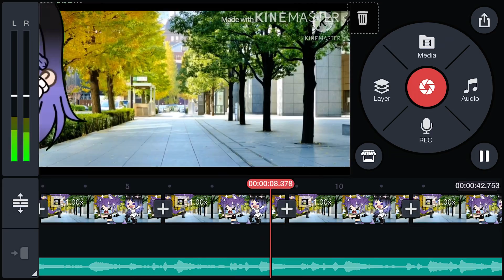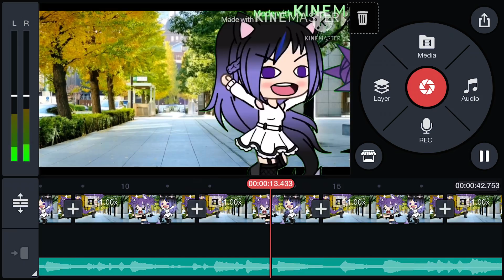This video is private... oh nevermind...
Just lofi music